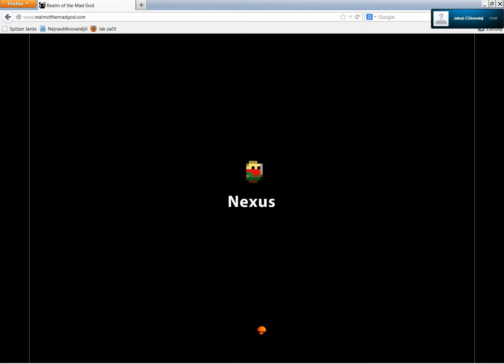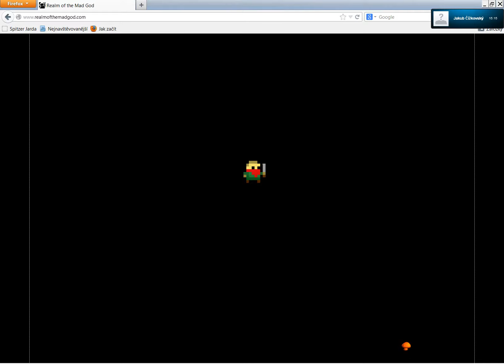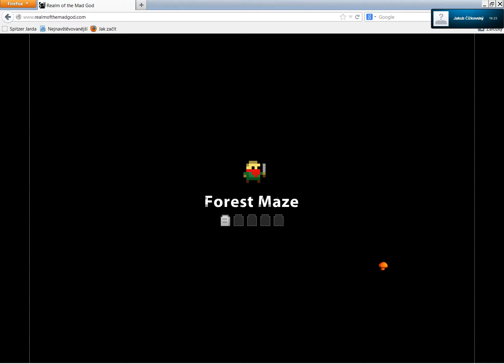Realm of the Mad God Ep. 2 NOVÝ DUNGEON ?!